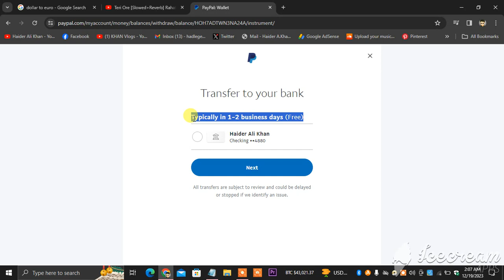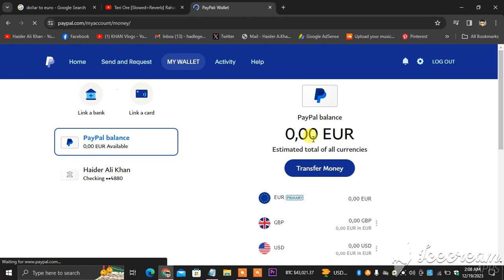how to transfer converted 868 EUROs from 978 USDs to your WISE account from paypal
paypal converts your money automatically if your region is europe. my account was of portugal